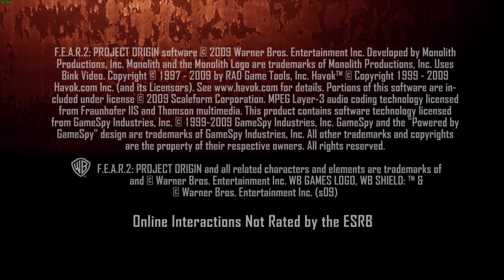F.E.A.R. 2 PROJECT ORIGIN 4K PC Gameplay Walkthrough #9 - Nurse's Office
B U Y | T H E | G A M E | H E R E

Deployed just minutes before the blast triggered by the original F.E.A.R. team, you assume the role of Special Forces Sgt. Michael Becket as your routine mission quickly turns into a fight for survival against the wrath of Alma Wade. As Alma's terrifying power surges out of control, your squad is forced to battle through an apocalyptic landscape in search of clues for how to destroy her!